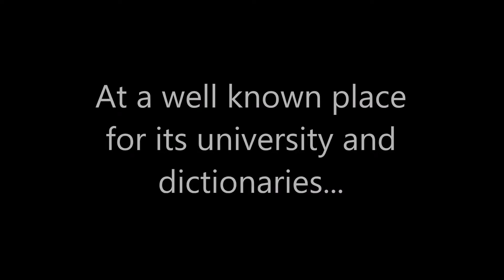**350 SUBSCRIBER/50,000 VIEW SPECIAL** Trains at Cambridge 24/12/2016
We've done it everyone! What can I say, absolutely speechless! Thank you ALL SO MUCH for getting me to this amazing landmark! I seriously didn't think my channel would get so far, you lot are THE BEST! So, here's your little present, me to you. Trains at Cambridge! Hope you all enjoy and thank you once again! :D